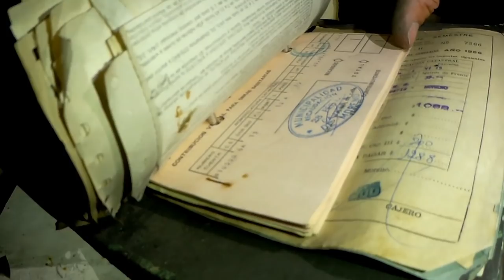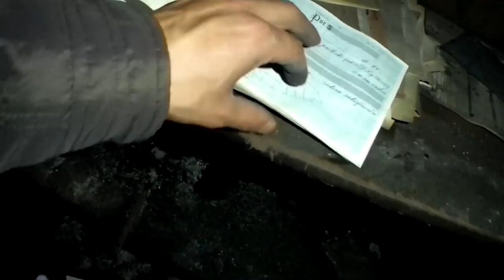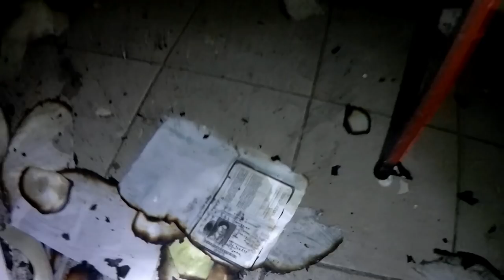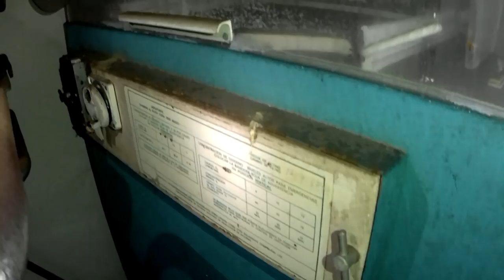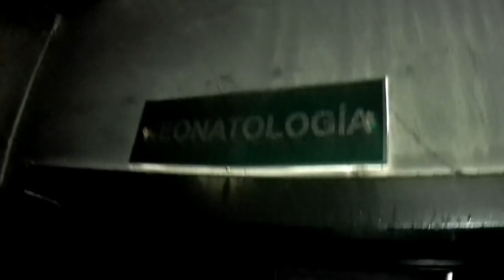CLÍNICA INTACTA después del INCENDIO - URBEX - EXPLORACION URBANA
Muy buenas amigos en esta oportunidad les muestro una CLÍNICA casi INTACTA después del incendio, es muy loco porque la encuentro llenas de cosas y lo que mas llama la atención son las incubadoras que encontramos; este es el ultima parte de LA CLÍNICA que se desarrolla en el segundo piso, esta piso era de internación y Neonatologia..la verdad una experiencia increíble conocer este lugar..
les doy las gracias a todos lo que se van sumando a esta gran familia de exploradores y gracias a todos los que comentan con buena onda...
espero les guste las exploraciones y las disfruten
saludos a todos Bless...